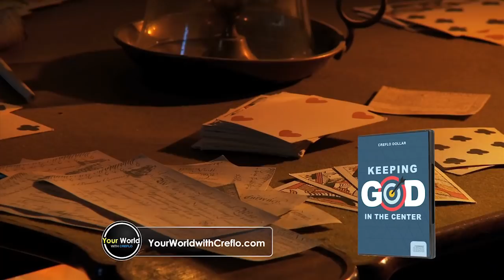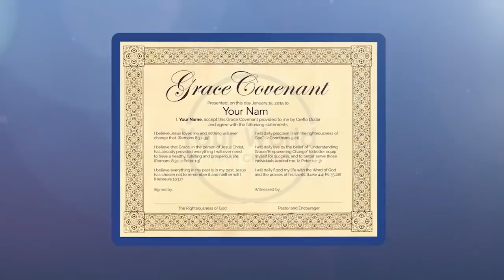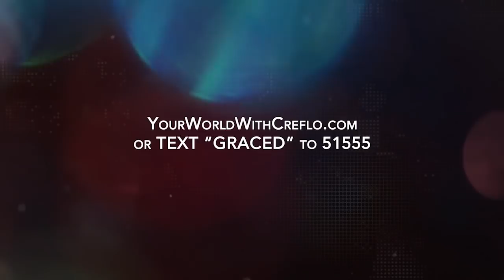"Till Death Do Us Part" On Your World with Creflo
Every 13 seconds there is a divorce in America. The National Survey of Family Growth has shown the probability of a first marriage lasting a decade is less than 68%. Sobering statistics...but it’s entirely possible to sustain a committed, fulfilled, intimate union that doesn’t fall prey to divorce. On this episode, you will come to understand the risk factors, and we will give you the tools so that you and your partner can, divorce-proof your relationship and strengthen your connection.